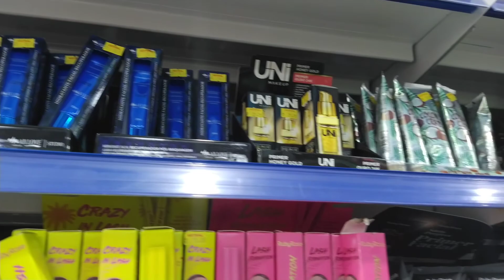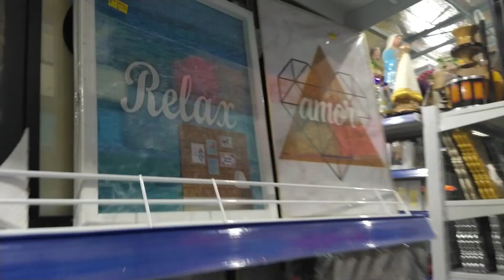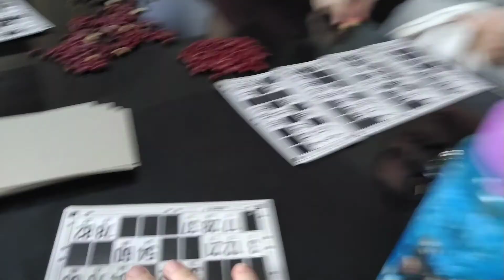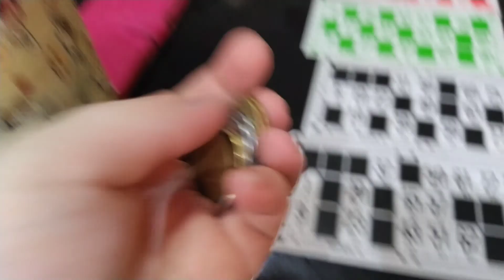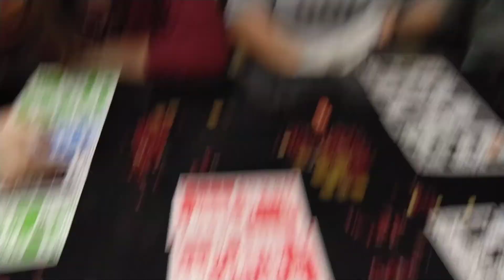MINHA FAMÍLIA VEIO PASSAR O DIA COMIGO 😍 ME ACORDARAM DE MADRUGADA 😂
Canal Sá e Família Vlogs 👇🏻❤️